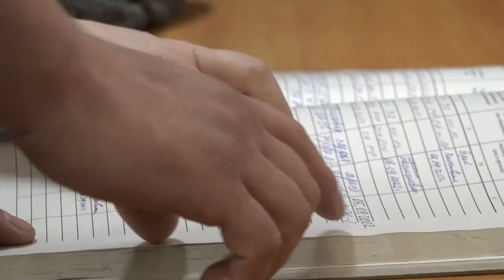Татьяна Москалькова посетила с проверкой изолятор временного содержания во Владивостоке.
В рамках рабочей поездки во Владивосток Уполномоченный по правам человека в Российской Федерации Татьяна Москалькова вместе с Уполномоченным по правам человека в Приморском крае Юрием Мельниковым посетила изолятор временного содержания подозреваемых и обвиняемых, а также специальный приемник для содержания лиц, арестованных в административном порядке.